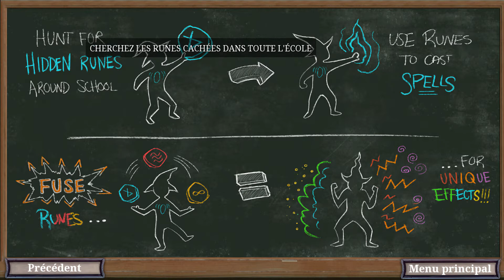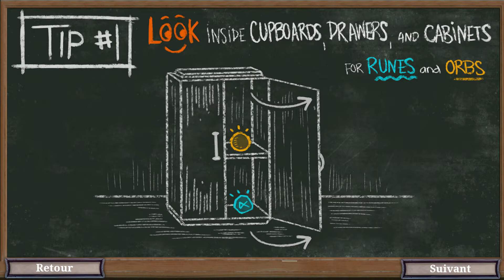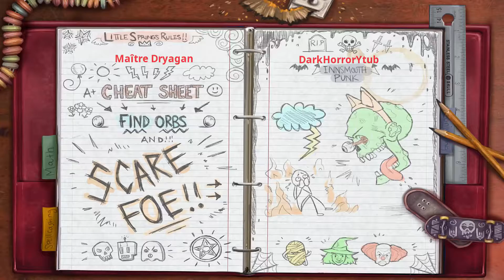Hide and Shriek | Cache Cache de L'horreur et de la Peur ! !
Yo Mina et voici une toute nouvelle vidéo et qui sera sur Hide and Shriek.
Hide and Shriek est un jeu multijoueur en un contre un joué en dix minutes. Votre objectif est simple: être un petit coquin malicieux et effrayer votre adversaire à moitié avant que le temps ne s'écoule.

Merci.